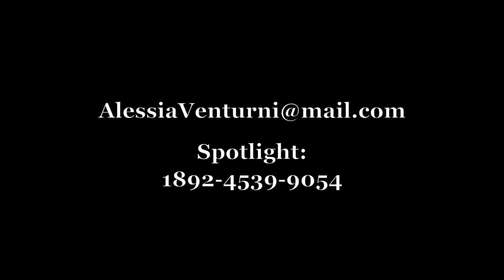Acting Showreel - Alessia Venturini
Acting showreel

Footage by "One Foot at the Door" and "GoldenReel" Showreels.